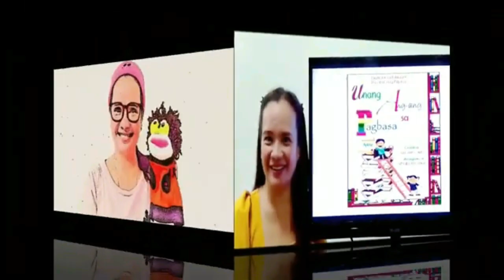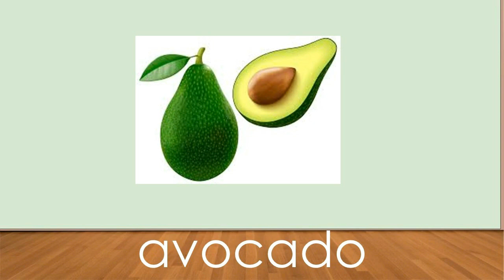Letrang Aa (Letter Aa) Sinugbuanong Binisaya Version #26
Magtuon ta sa mga ngalan nga nagsugud sa letrang Aa
isip unang Angang sa Pagbasa